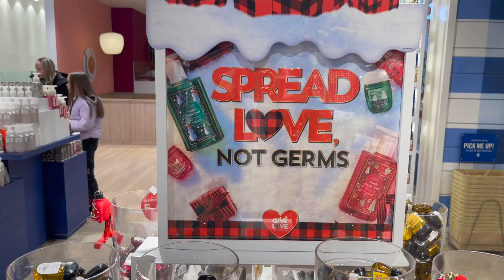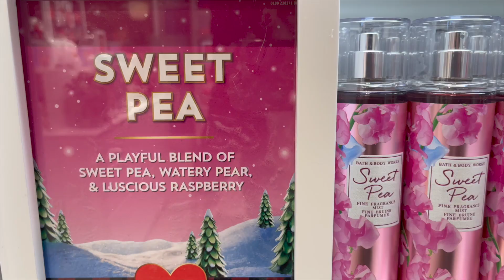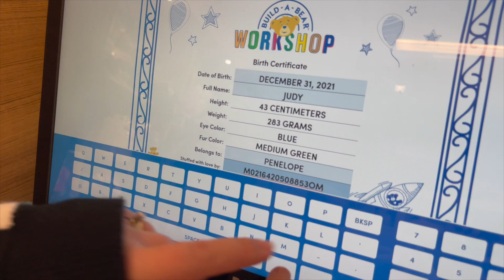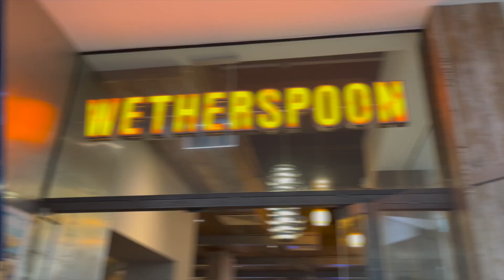DISNEY ON ICE